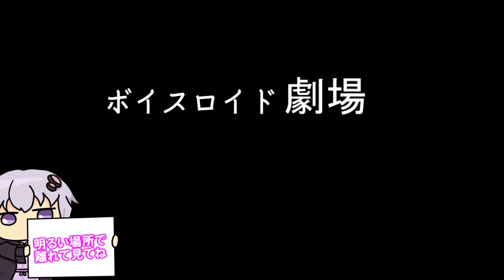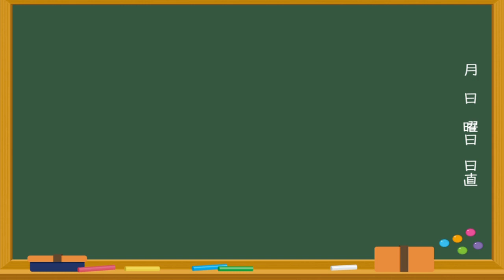【ゆかり先生劇場】ショートコント総集編４０（VOICEROID劇場）